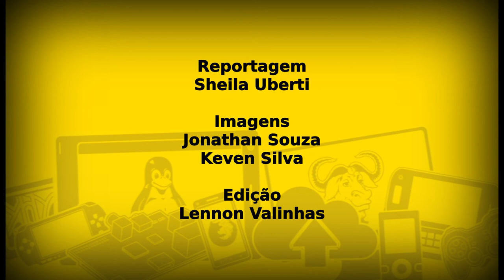Modelagem 3D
O desenvolvedor Felipe Sanches fala sobre a Oficina de Modelagem 3D que ministrou no FISL 15 utilizando a robótica com o software livre OpenSCAD.